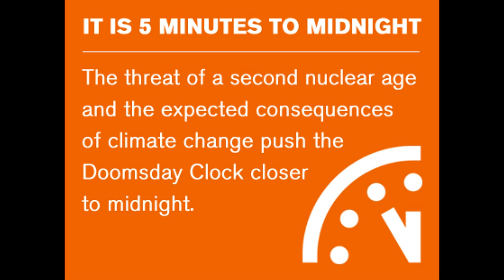Doomsday Clock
The hands of the infamous "Doomsday Clock" will remain firmly in their place at five minutes to midnight for the year 2013, scientists have announced. In other words, humanity is facing a host of problems that must be solved in order for future generations to have a decent chance of survival.